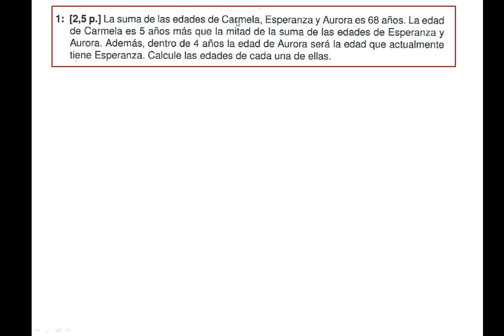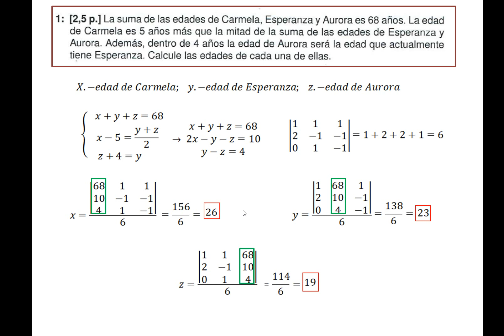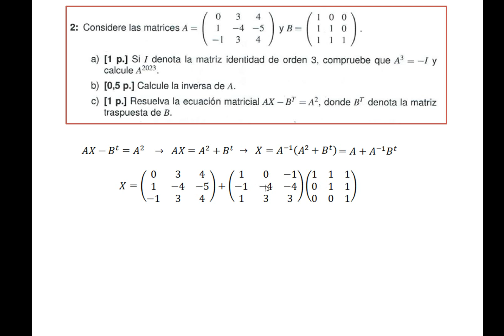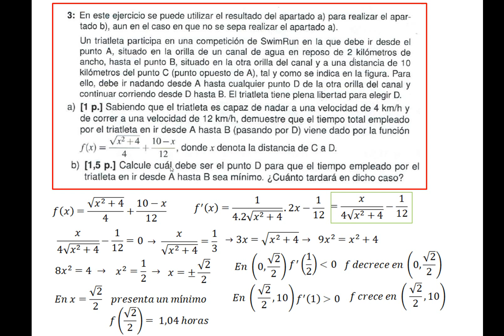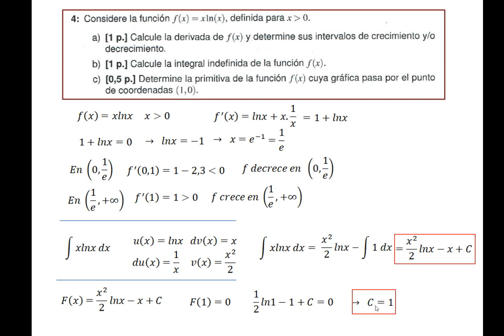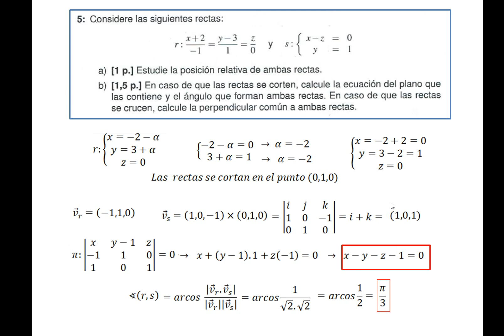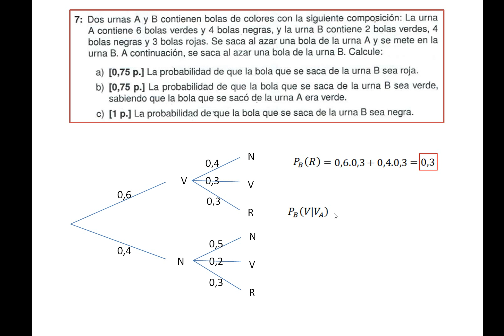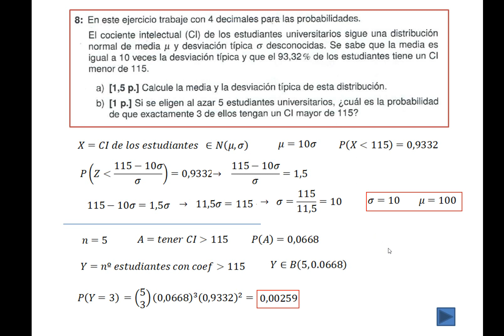EBAU Matematicas II junio 2022 Murcia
Examen resuelto de Matemáticas II. EBAU Selectividad. Convocatoria ordinaria junio 2022. Murcia